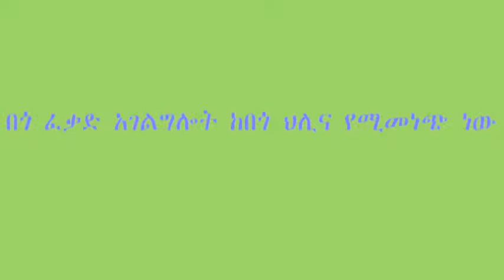የክረምት በጎ ፈቃድ የሚሰጡ ወጣቶች